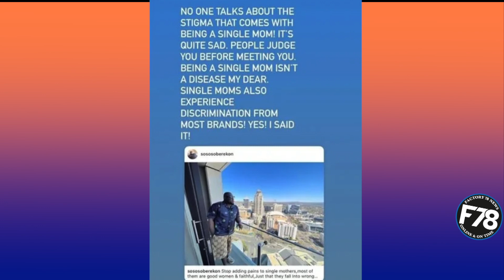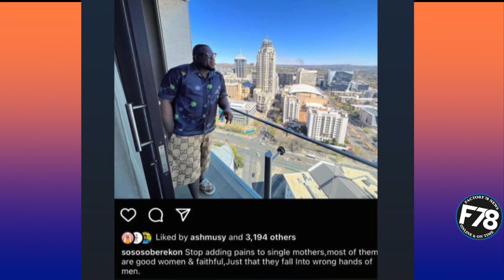Singer Flavour's baby mama AnnaBanner has spoken out about the difficulties of being a single mother